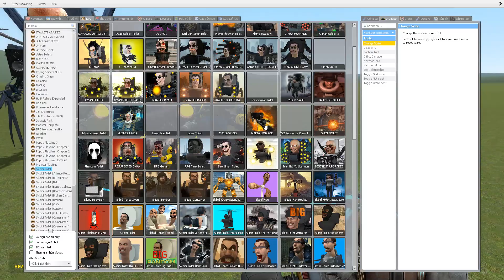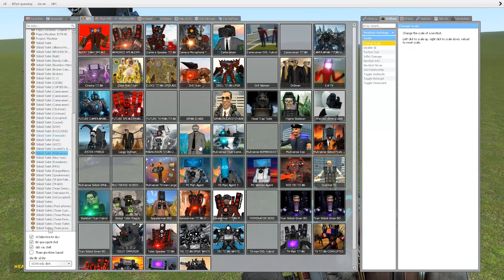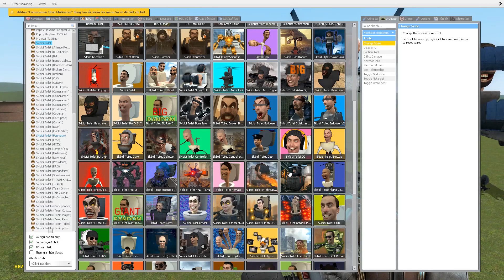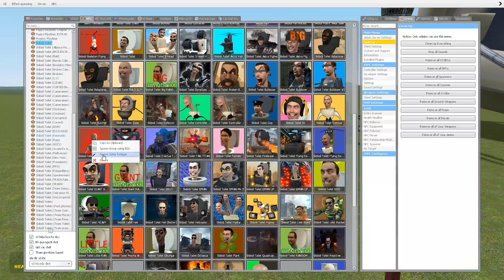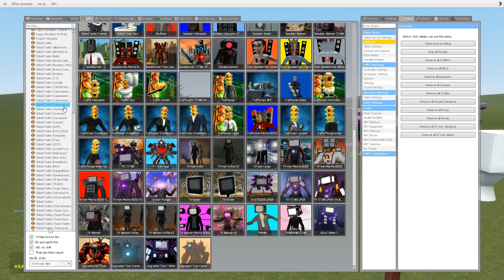ENHANCED TITAN TV MAN VS SKIBIDI TOILET SHOWDOWN in GARRY'S mod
ENHANCED TITAN TV MAN VS SKIBIDI TOILET SHOWDOWN